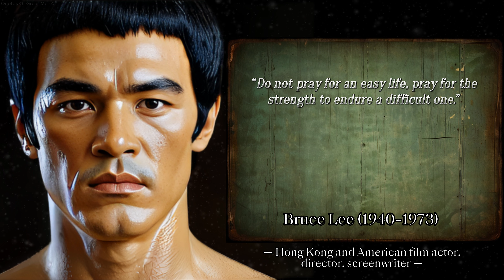I Read 11,300 Bruce Lee Quotes and Picked the Best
Bruce Lee, also known as Li Chang-fan, is a Hong Kong and American film actor, director, screenwriter, producer, popularizer and reformer in the field of Chinese martial arts, martial arts master, director of fight scenes, and the founder of the Jeet Kune Do style.

Hello! Welcome to an interesting educational channel about quotes of great people.
Quotes will decorate your speech and make it more interesting.

A quotation is an exact repetition of a statement with an indication of the author or a literal passage from the text.

New videos are released every day! A lot of effort and time has been invested in each video. All the work on this YouTube channel is done by one person - Me. It takes about 6 hours to create one exclusive video. Finding quotes, creating a cover for a video, editing a video, dubbing quotes with your author's voice (this is not AI), optimizing a YouTube video, everything on your own :) I will be very happy if you return to my channel and watch my videos!